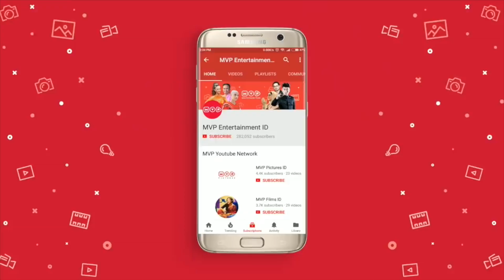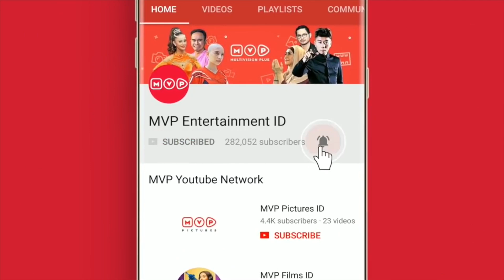Tips Kesehatan Menurut Pak Guru | Curi Pandang Cari Perhatian Episode 3 - Part 1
Kata Pak Guru, ketika marah ia tertawa. Tertawa itu baik untuk kesehatan. Kalian setuju dengan Pak Guru? Saksikan Curi Pandang Cari Perhatian Episode 3 - Part 1 di sini ya!